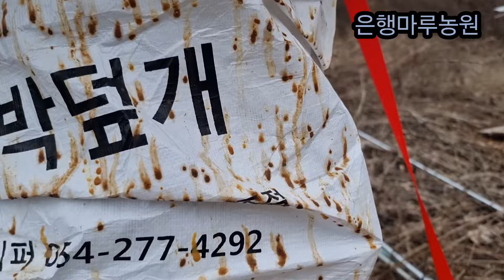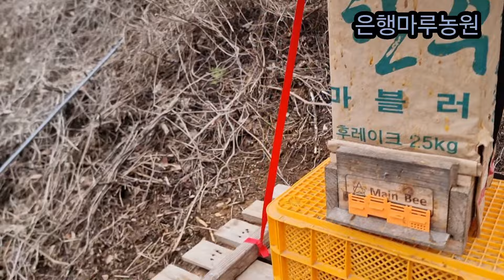토종벌 소문앞에 수북히 죽어있다??토종벌 낙봉 대체 무슨일이? | 1월달 관리